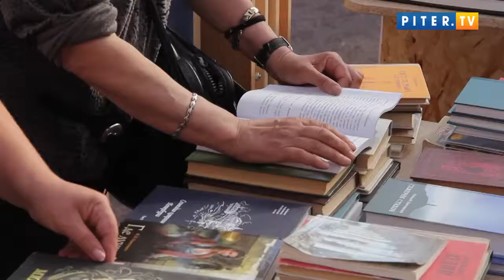"Книжные аллеи" радуют петербуржцев новинками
Книжные аллеи открылись чуть больше недели назад, а желающих окунуться в мир литературы меньше не становится. Любой посетитель может почитать на свежем воздухе, познакомиться с новинками, купить понравившуюся книгу. Свободный вход и доступные цены на издания, которых не найти в обычных магазинах – вот, что привлекает петербуржцев.